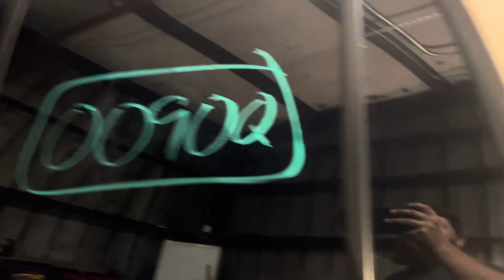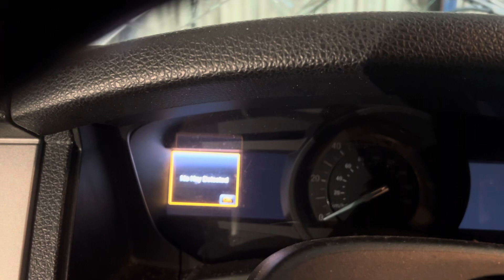0090Q 2017 EXPEDITION 3.5L Engine Salvage Wrecked Part Out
Thanks for taking a look at our recently dismantled wrecked salvage parts donor. This 2017 EXPEDITION has recently been parted down and is no longer rebuildable to purchase as a salvage rebuilder.

Link to our eBay Parts for this stock: